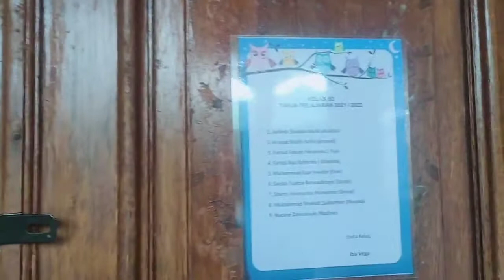Perkenalan KELAS B2//RA NUR SHOLIHAH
ini adalah kelas B2
dari depan gerbang sampai masuk kelas
semoga tambah semangat ya belajarnya